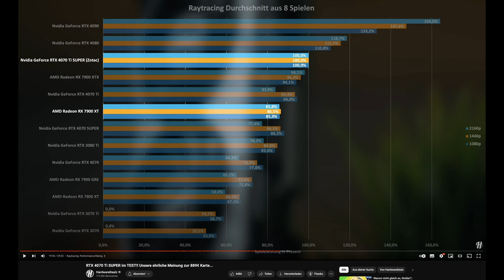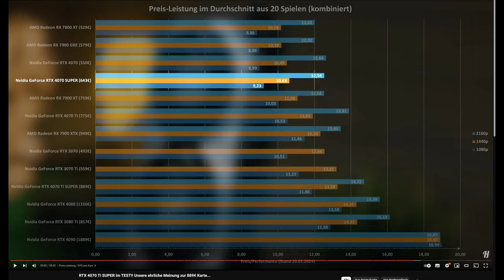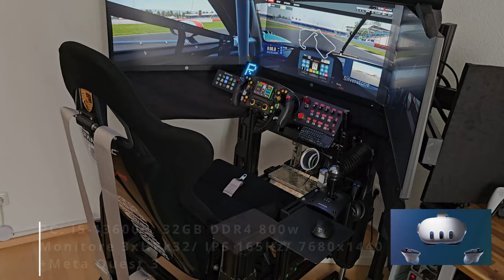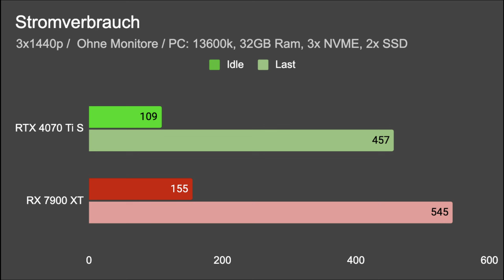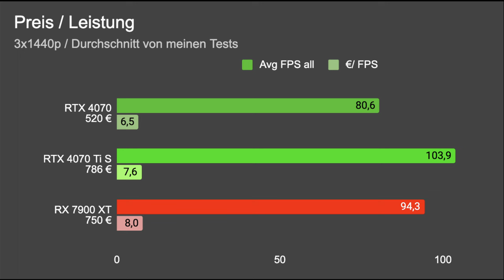Benchmark Nvidia RTX 4070 vs 4070 TI Super vs AMD RX 7900 XT / Simracing Triple Screen und Quest3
Hallo zusammen, in diesem Video vergleiche ich die Grafikkarten
RTX 4070 Eagle OC vs RTX 4070 TI Super Palit Jetstream vs  Rx 7900 Xt ASUS Radeon TUF Oc
in Hinblick Simracing auf Triple Monitoren (3x1440P) und VR (Quest3)
Was ist tatsächlich besser Nvidia oder AMD?
Die Ergebnisse weichen auf jeden Fall ab von den typischen Grafikkarten/ GPU Tests!

Gerne auch kommentieren und mir Tipps geben, was ich besser machen kann :-)

Da ich kaum Youtube Einnahmen erziehle, könnt ihr mir auch gern einen Kaffee spenden/ mich supporten

Anleitungen, Listen, Hilfen, Anfragen etc am liebsten über Discord :-)

Kapitel
0:06 - Intro/ Motivation
1:14 - Typische GPU Benchmarks
2:42 - Überblick der Karten
4:29 - Testbedingungen
6:02 - WRC
7:37 - AMS2
8:56 - ACC
11:33 - ACC@VR
14:04 - Cyberpunk
14:48 - Verbrauch
15:20 - Preis/Leistung
16:42 - DLSS vs FSR
19:06 - Fazit

Musik
Artist: Anno Domini Beats
Title: Like That